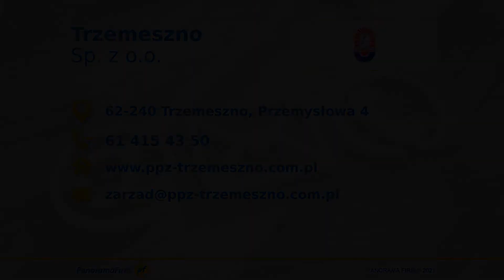Produkcja skrobi ziemniaczanej Trzemeszno Trzemeszno Sp. z o.o.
ProdukcjaSkrobiZiemniaczanej jest głównym przedmiotem naszej działalności. W przedsiębiorstwie Trzemeszno działamy prężnie już od XIX wieku. Nasza siedziba znajduje się w Trzemesznie na terenie województwa wielkopolskiego. Produkujemy skrobię ziemniaczaną, a także białko ziemniaczane w tak zwanych big-bagach. Zapraszamy serdecznie do odwiedzenia naszej strony internetowej